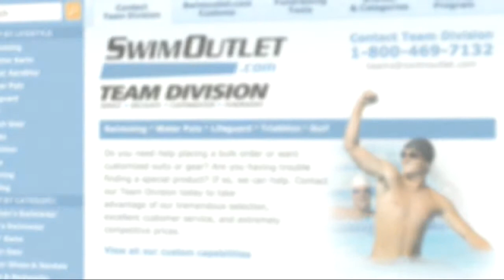Meghan Hawthorne on The Morning Swim Show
Meghan Hawthorne talks about her senior year at USC and what it means to represents the USA at the upcoming Duel in the Pool.